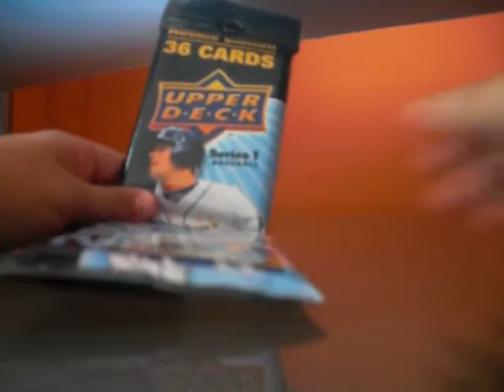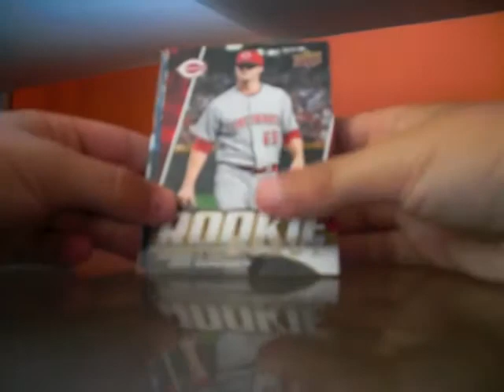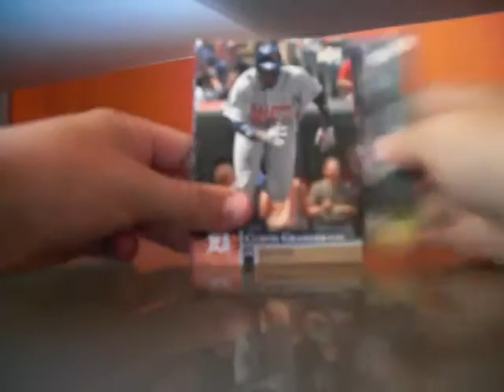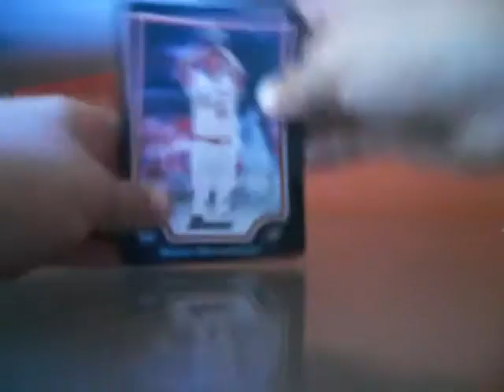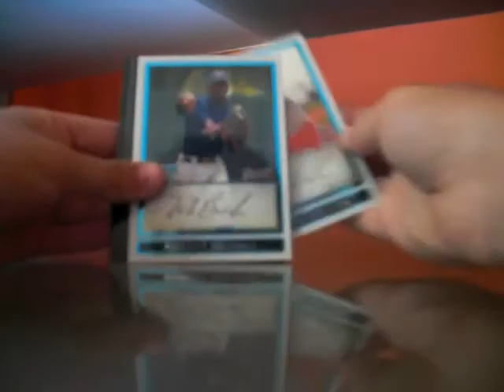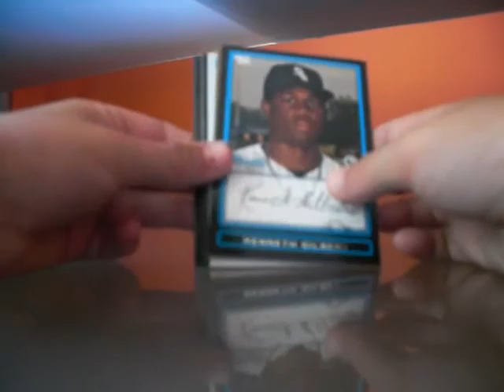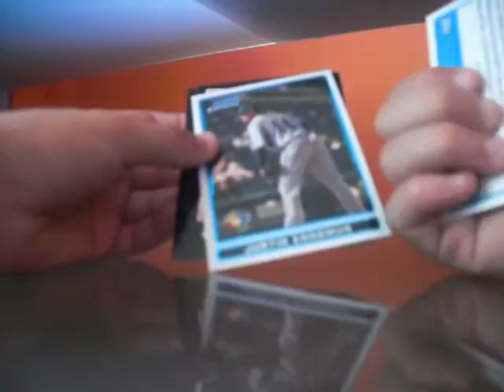Pack of the Month-June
1 UD Ser. 1 rookie edition fat pack
3 09 Bowman